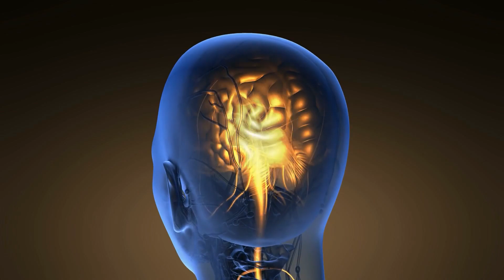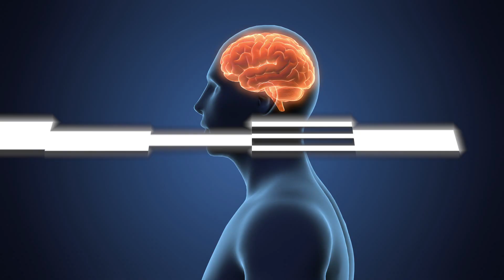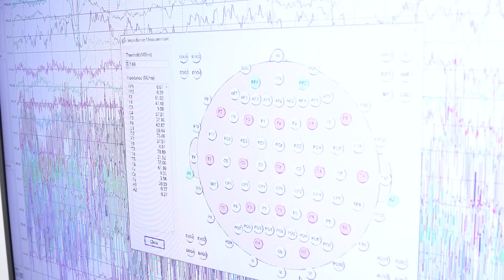Life-Changing Treatments for Depression, Anxiety, Concussion and More with Technology such as TMS.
Patients with various brain disorders, depression, concussion, TBI, anxiety, OCD, stroke... share their stories regarding treatment with advanced technology at NeuroSpa.  Dr. A. Elahi is a board-certified neurologist pioneering the use of technology such as transcranial magnetic stimulation (TMS) to treat neurological and neuropsychiatric conditions swiftly and without medications.